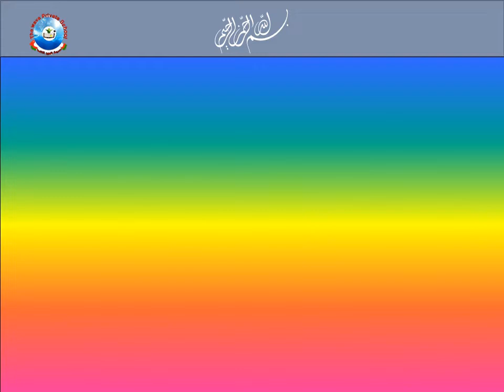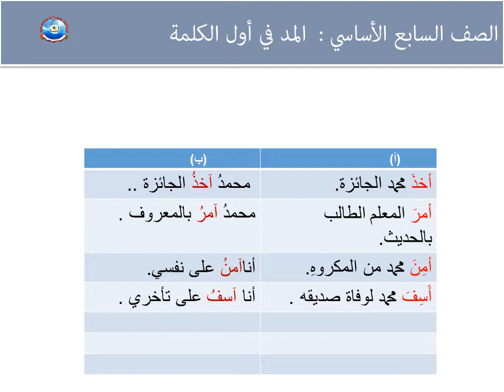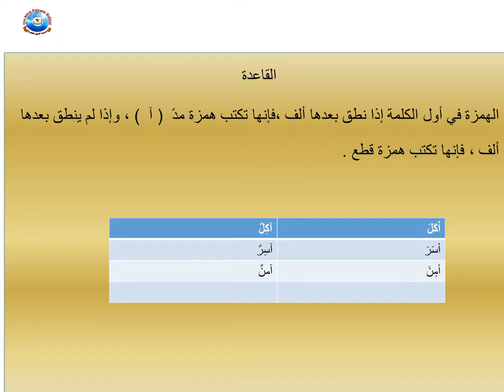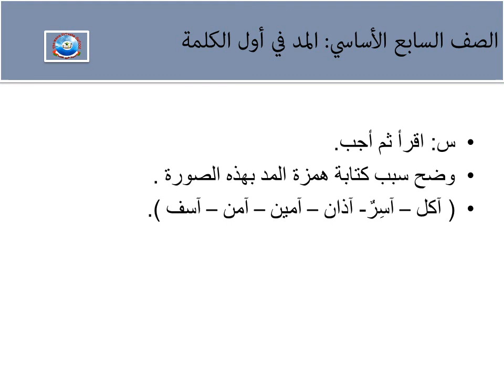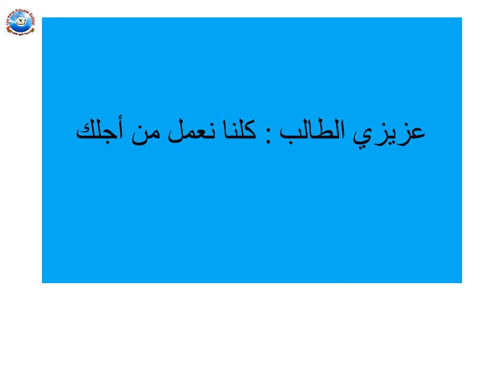السابع المد في أول الكلمة